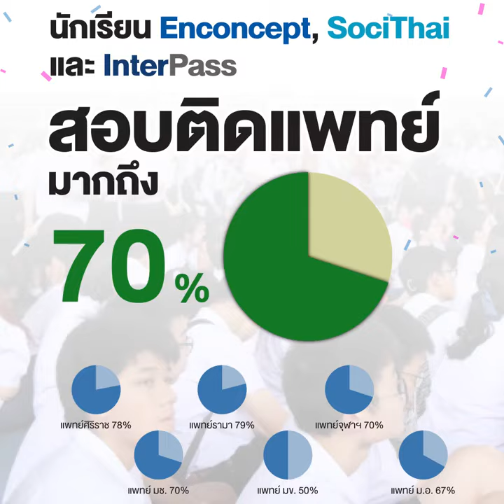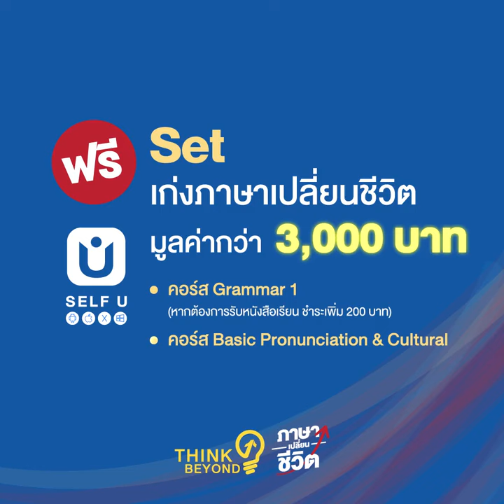สมัครร่วมงานแนะแนวการศึกษาอันดับ 1 Think Beyond รับสิทธิพิเศษก่อนใคร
สมัครด่วน ฟรี! รับสิทธิพิเศษก่อนใคร
ลงทะเบียนสมัครได้ที่ :
นักเรียนและผู้ปกครองม.ต้น
นักเรียนและผู้ปกครองม.ปลาย

สมัครเข้าร่วมงาน Think Beyond ภาษาเปลี่ยนชีวิต วันนี้ รับฟรี สิทธิพิเศษสองต่อ !

ต่อที่ 1 สมัครแล้วรับฟรีทันที ! ชีทรวมคำศัพท์กว่า 100 คำ ออก TCAS 62 เตรียมก่อนใคร !

ต่อที่ 2 รับคอร์สฟรีในงาน มูลค่ากว่า 3,000 บาท !

ณ วันที่ 3 มี.ค.61 ณ โรงภาพยนตร์สยามภาวลัย ชั้น 6 สยามพารากอน

อยากเปลี่ยนชีวิต อยากเปลี่ยนโลกต้องมา !

Think Beyond : ภาษาเปลี่ยนชีวิต”

พบกับมหกรรมแนะแนววางแผนการเรียนอันดับ 1 ของประเทศ

นำโดยวิทยากรผู้มีชื่อเสียงด้านการศึกษา นายแพทย์ ธีระเกียรติ เจริญเศรษฐศิลป์ รัฐมนตรีว่าการกระทรวงศึกษาธิการ พร้อมด้วยครูพี่แนนและทีมงานติวเตอร์ชั้นนำ

มหกรรมนี้เหมาะสำหรับ : ผู้ปกครองที่อยากจะเตรียมอนาคตที่ดีให้กับลูกของตัวเอง โดยเล็งเห็นถึงความสำคัญของภาษาอังกฤษที่จะต้องใช้ในชีวิตประจำวัน เพราะอนาคตทักษะที่จะต้องใช้มากที่สุดคือ " ภาษา " ด้วยความเชื่อที่ว่า “ภาษาเปลี่ยนชีวิต” ไม่ว่าจะเป็นภาษาอังกฤษ ไทย-สังคม พิชิตทุกเป้าหมายการเรียน ตลอดจนภาษาแห่งการใช้ชีวิตที่ทำให้ทุกคนประสบความสำเร็จ

มาเตรียมอนาคตที่จะประสบความสำเร็จกับงานแนะแนวการศึกษาอันดับ 1 ของประเทศ
“THINK BEYOND : ภาษาเปลี่ยนชีวิต” พร้อมกันทั่วประเทศ